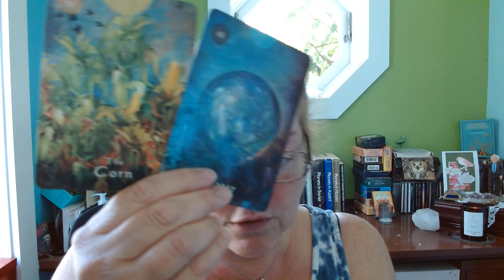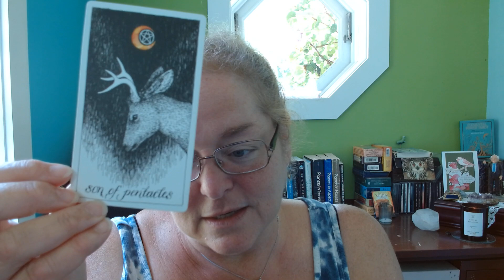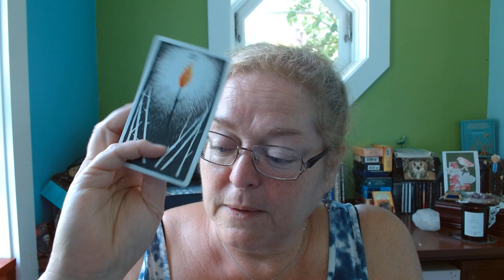Tarot Scope for Aries for July 2021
Tarot reading for Aries Sun, Aries Moon and/or Aries rising.
Oracle Deck: The Mystical Shaman Oracle by Villoldo, Baron-Reid &Lobos.
Tarot Deck: The Wild Unknown Deck by Kim Krans